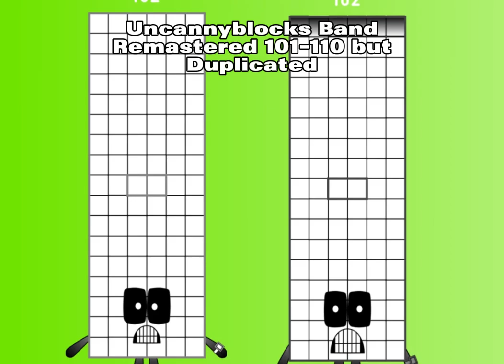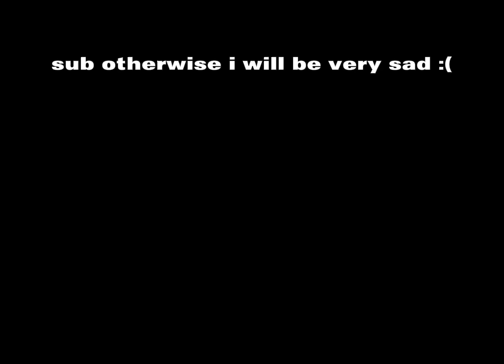Uncannyblocks Band Remastered 101-110 but DUPLICATED!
This Series is Back! yeah, also I'm Kyle brutder, did you miss me? ;)

Also, don't forget about the bell, that's really important...